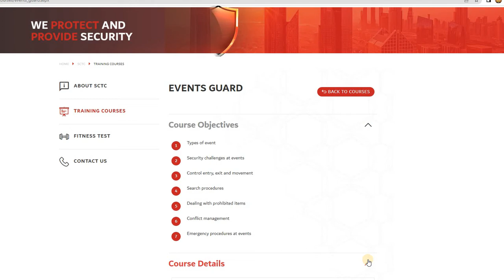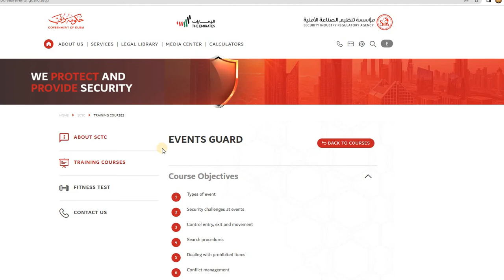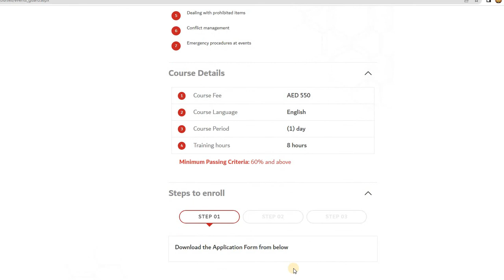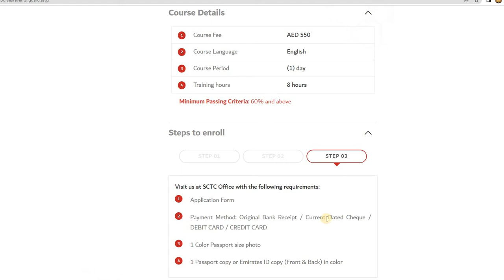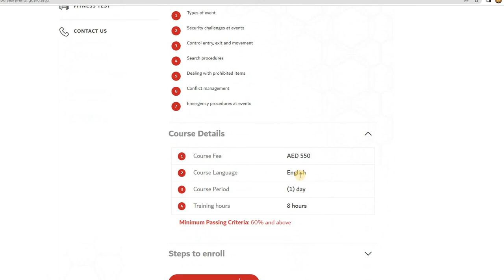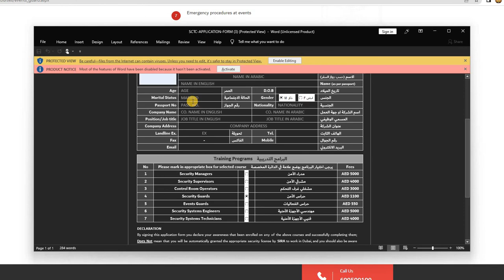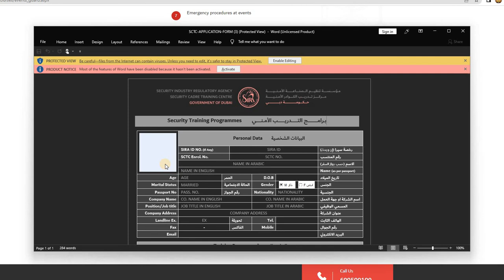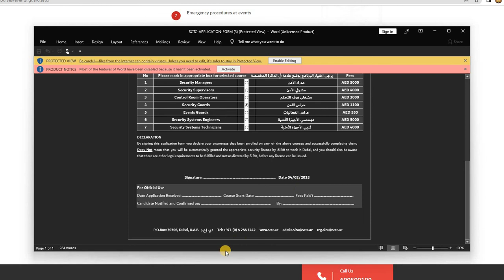EVENT SECURITY GUARD#DUBAI SIRA#SURA CENTER#SECURITY GUARD TURAINING CENTER#DUBAI SECURITY TURAINING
THIS VIDEO WILL HELP YOU ABOUT DUBAI SECURITY GUARD TARINING .AND ALSO HOW TO GET SIRA YOURSELF WITH OUT SECURITY COMPANY.AND THERE IS FULL INFORMATION ABOUT DUBAI SIRA . HOW TO HOW TO DOVYOUR ALL TARINING IN SIRA CENTER .WHAT IS SIRA . AND ALSO HOW TO APPLY ONLINE AND WHAT IS FEE.